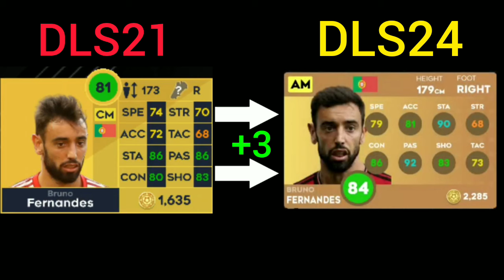DLS 24 | MANCHESTER UNITED PLAYERS 4 YEAR AGO VS NOW! 🤪🔥 | DREAM LEAGUE SOCCER 2024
© All the video on this channel are made myself. I hope You Injoy My Contain.